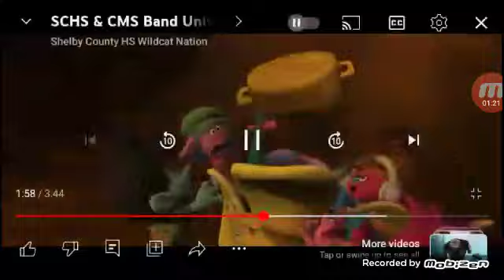TROLLS BAND TOGETHER | Official Trailer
Trolls3 on theaters cinemas